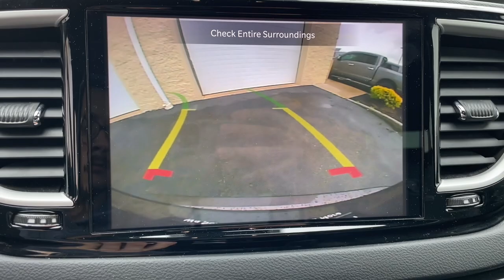2022 Chrysler Pacifica Touring L MA Milford, Franklin, Worcester, Framingham MA Providence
Pre-Owned 2022 Chrysler Pacifica Touring L available at Imperial CDJR located in 18 Uxbridge Rd, Mendon, MA, 01756. Servicing the Milford, Franklin, Worcester, Framingham MA Providence area.

You just found the  2022  Chrysler Pacifica.  The Chrysler Pacifica: The super-safe minivan with a light, agile feel and loads of passenger-friendly amenities. The following are some of this vehicles highlighted options: Heated Steering Wheel
, Apple Carplay®/Android Auto®, Touchscreen Infotainment System, Keyless Entry, Satellite Radio, Heated Mirrors, Fog Lamps, Back-Up Camera, Power Liftgate, Remote Engine Start. When it comes down to it, is there anything more important than safety in a family vehicle? Drive the Pacifica.